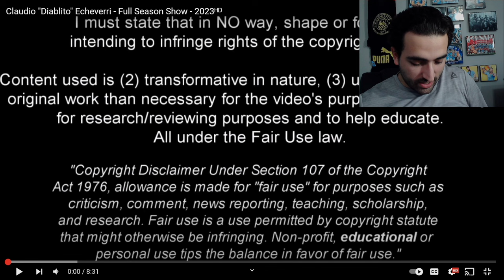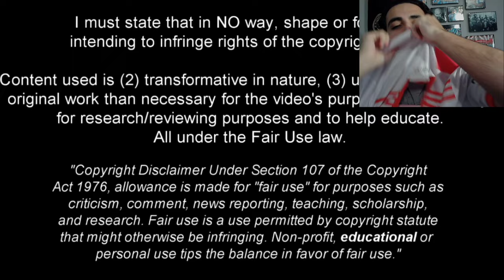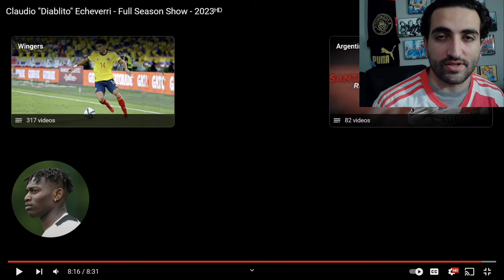ARGENTINA WONDERKID !! Reacting to CLAUDIO ECHEVERRI......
17 Years Old. Crazy

0:00 Intro
0:08 Special Gift
1:02 Claudio Echeverri
9:58 What a Player
10:19 City and River
10:38 Final Opinion
11:03 Let Me Know!!
11:24 Outro